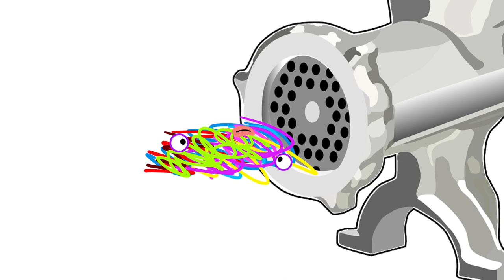I Kill Mario Felix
That’s What You Get For Making Feistish Stuff
Mario Felix